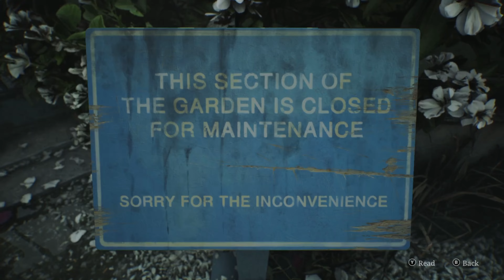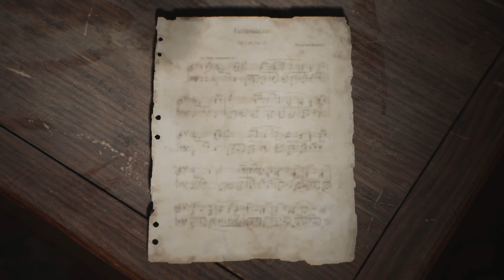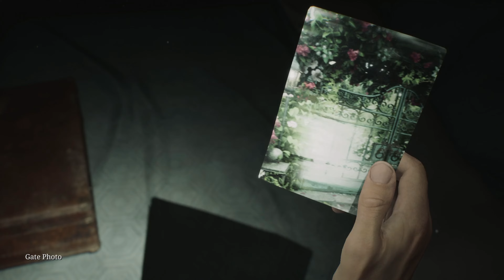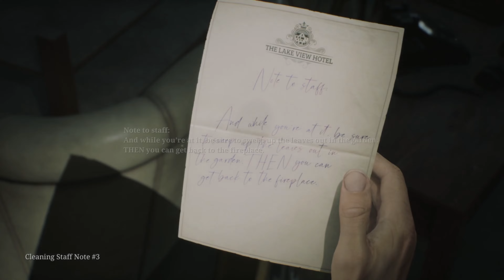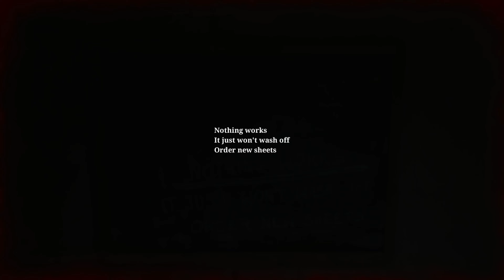GOOD ENDINGKAH - SILENT HILL 2 REMAKE INDONESIA PART 6 (TAMAT)